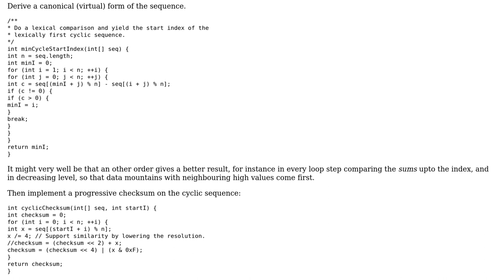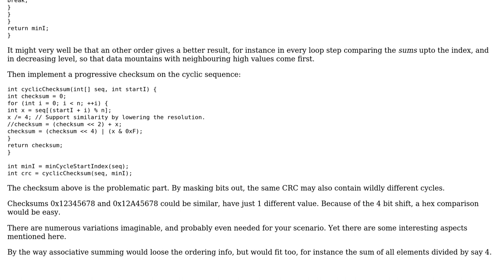Software Engineering: How do I create a comparable checksum of a number sequence?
With thanks & praise to God, and with thanks to the many people who have made this project possible! | Content (except music & images) licensed under CC BY-SA | Music | Images & others | With thanks to user Joop Eggen user green sammich and the Stack Exchange Network Trademarks are property of their respective owners. You are responsible for your own actions.